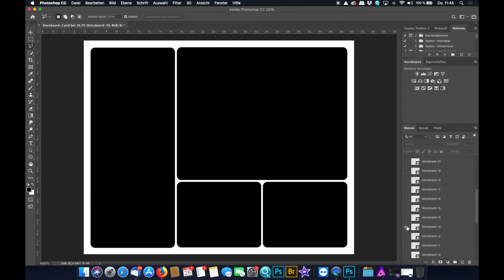Storyboard - 30 Vorlagen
Sie lieben Collagen?

Sie mögen es schlicht und stilvoll?

Sie erzählen gerne Geschichten?

Dann haben wir mit den Taydoo Vorlagen Storyboard genau das Richtige für Sie!

Die wichtigsten Informationen im Überblick:

    30 PSDs als Grundgerüst
    zusätzlich alle 30 Vorlagen als PNG Datei
    Videoanleitung

Faszination Collage

Viele wollen sich Ihre Erinnerungen in Form von Bildern festhalten. Aber diese auf der Festplatte vergammeln lassen? Ein Fotodruck muss her! Aber welches Bild nehme ich nur? Reicht nur ein Bild?

Damit ist nun Schluss! Mit den Vorlagen Storyboard,  können Sie nun mit Ihren Bildern wundervolle Geschichten erzählen. Die Vorlagen sind in schlichtem weiß gehalten. Dadurch wirken sie stilvoll und sind für jeden Anlass geeignet. Von Hochzeit bis Tierfotos, mit diesen Collagen haben sie immer das passende zur Hand. Hiermit haben Sie die Möglichkeit ihren Erinnerungen mit bis zu 9 Bildern Dauer zu verleihen und in ein Meisterwerk zu verwandeln.

Unkomplizierte Anwendung

Wie von uns gewohnt bieten wir Ihnen Vorlagen in professioneller Qualität an. Dieses kommt mit hochauflösenden Dateien zu Ihnen nach Hause. Mit unserer Schritt-für-Schritt Video-Anleitung sollten schnell alle Fragen beantwortet sein, sodass Sie leicht und schnell zu tollen Ergebnissen kommen werden.